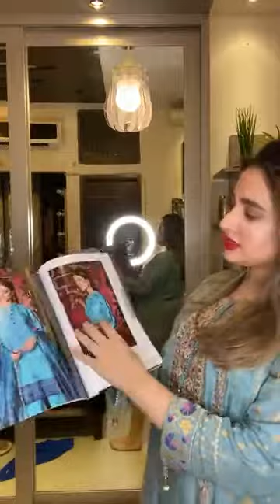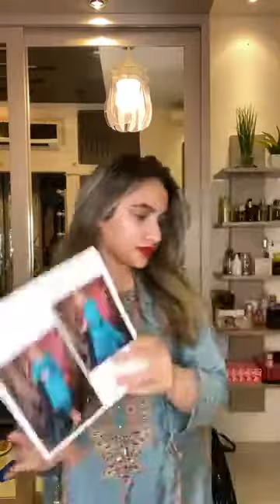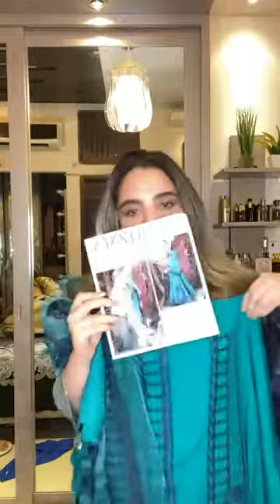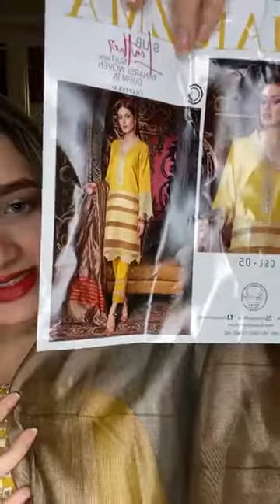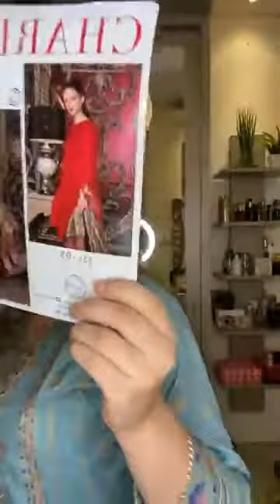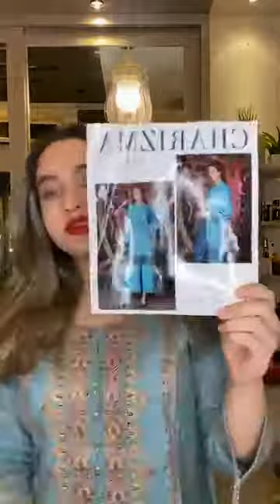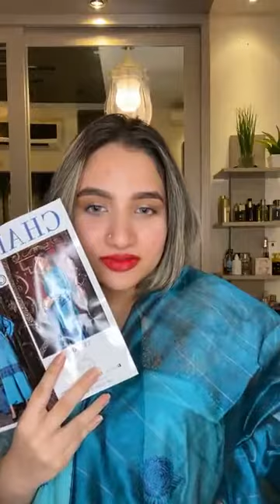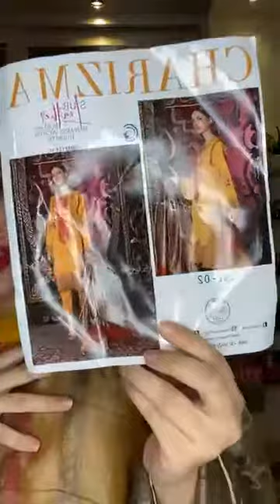Jakaria's fashion zone#New exclusive collection### from 💕💕 Azuree